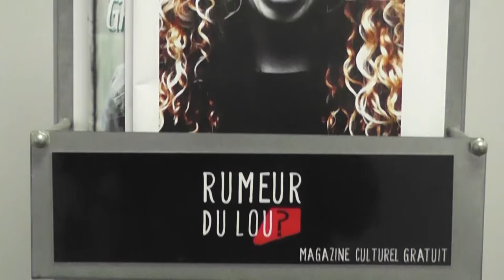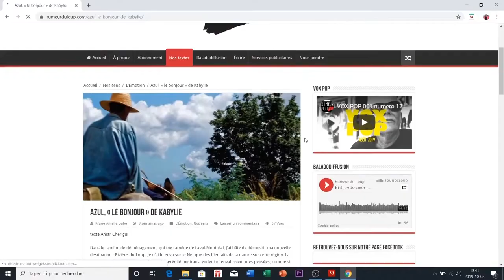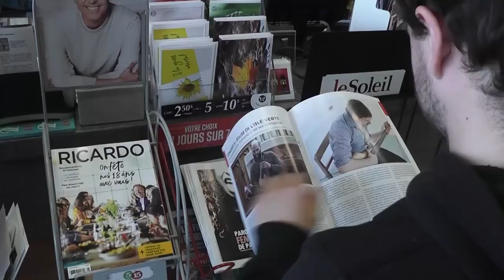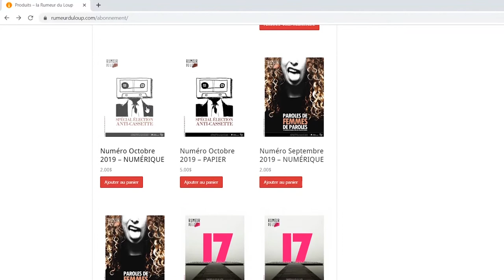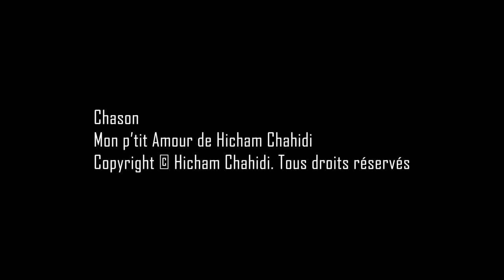Entrevue avec la Rumeur du Loup - Par les étudiants du Cégep de La Pocatière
Une entrevue réalisée en octobre 2019 par des étudiants du Cégep de La Pocatière en arts et lettres médiatiques.